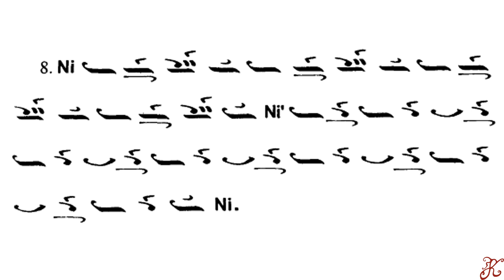Exercițiul 52, pg. 67, Teoria muzicii psaltice-Dr. Stelian Ionașcu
Ornamente (semne consonante sau melisme)
Exerciții suplimentare: 8